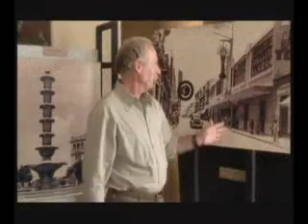La Calle Real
Esta calle iniciaba en el parque Jocotenango, Hipódromo del Norte y terminaba en la 18 calle, en el cerro donde originalmente estaba la iglesia del Calvario.